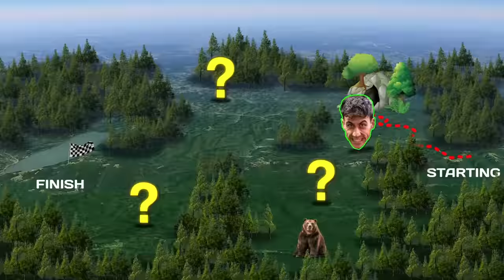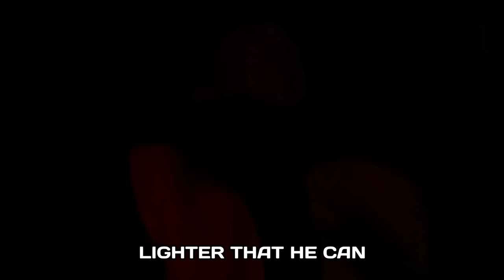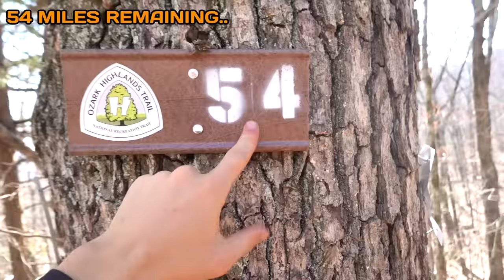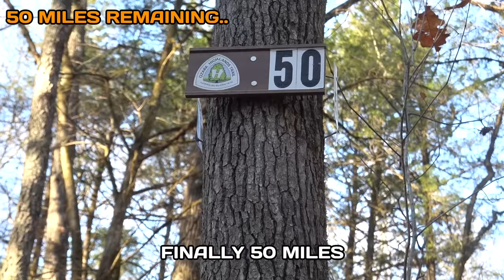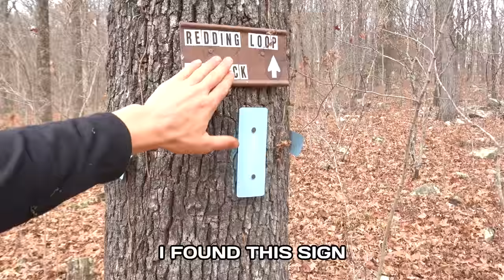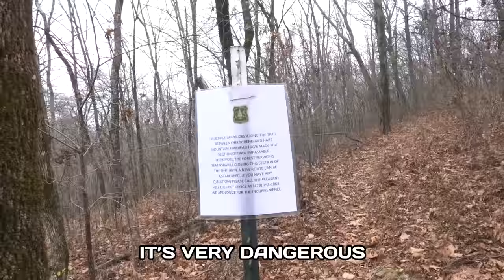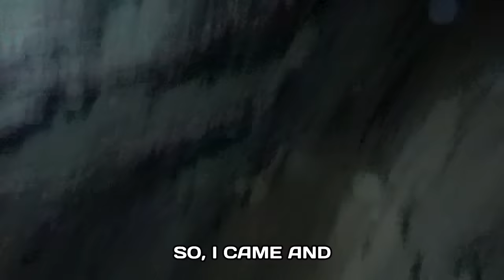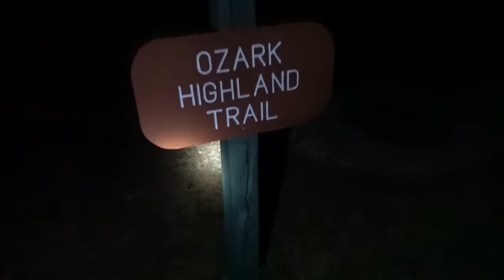I Survived 7 Days Alone In The Wild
NO gear, NO food, NO water in the wild!